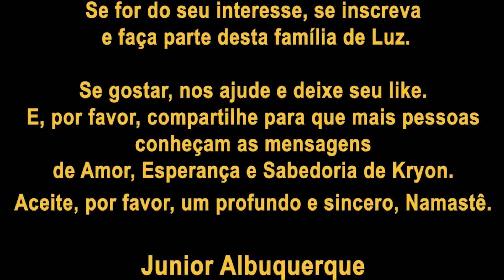KRYON do Serviço Magnético | Linhas de Nodos e Nulos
Junior Albuquerque